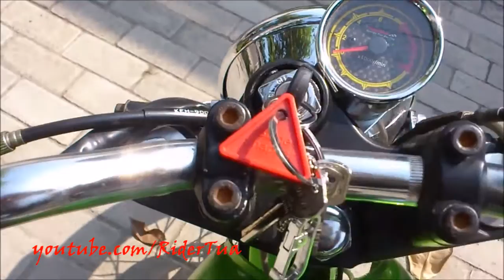Modif Motor Honda CB Green Hulk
motor modif honda cb tema green hulk. selamat menikmati.